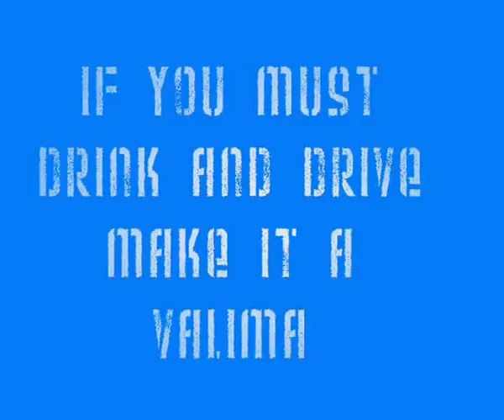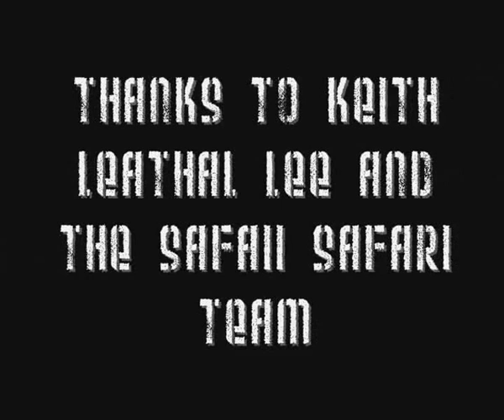Telofa SAMOA Part 2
Surf Movie, group of friends surf trip to Samoa 2014